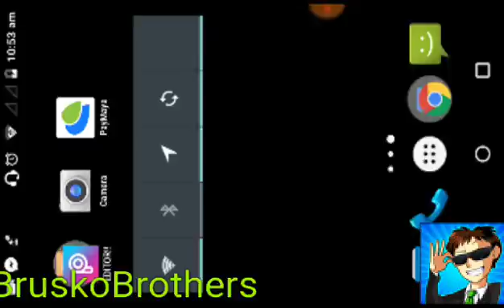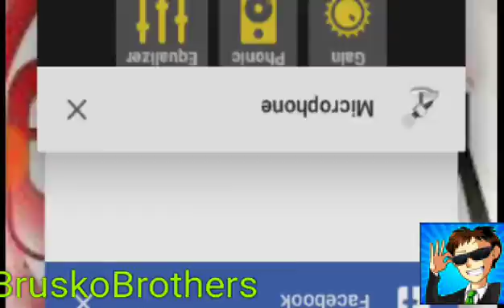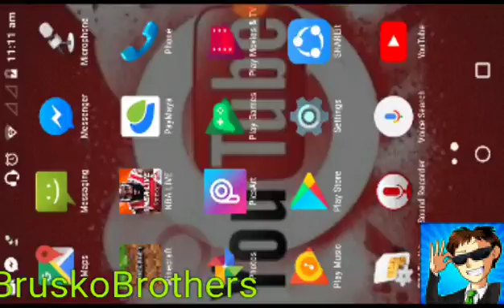MINECRAFT LETS PLAY #1